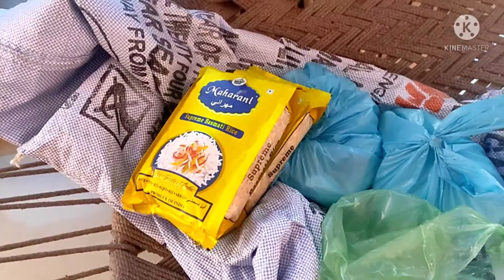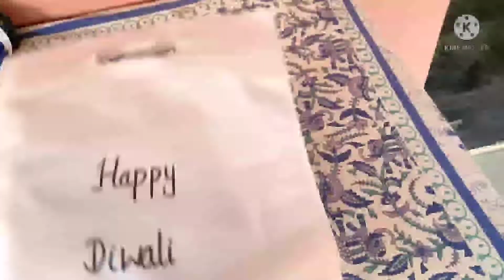आज कौन आया हमारे घर # और योगी ने कैसे सजाया मंदिर || khoshya family vlog